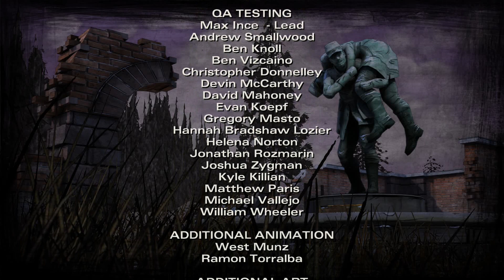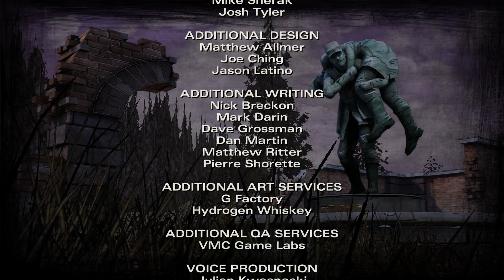The Walking Dead Season 2 Episode 4 Amid The Ruins Прохождение на русском ФИНАЛ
The Walking Dead Seasons 2 Episode 4 Amid The Ruins Прохождение на русском обещает нам очень напряжённый эпизод с кучей решений, смертей и сюжетных поворотов, по крайней мере так говорили TellTale Games

Origin: yoursweetdream1
Skype: evgenio67

Продолжение игры от Telltale Games 2012 - The Walking Dead. Выбор, который мы сделали в The Walking Dead и в DLC 400 Days повлияет на развитие событий в The Walking Dead Seasons 2. В The Walking Dead Seasons 2 мы будем играть за Клементину, которая выжила после событий первого сезона.
The Walking Dead Seasons 2 Episode 1 All that remains Прохождение на русском
The Walking Dead Seasons 2 Episode 2 A House Divided Прохождение на русском
The Walking Dead Season 2 Episode 3 In Harm's Way
The Walking Dead Seasons 2 Episode 4 Amid The Ruins Прохождение на русском